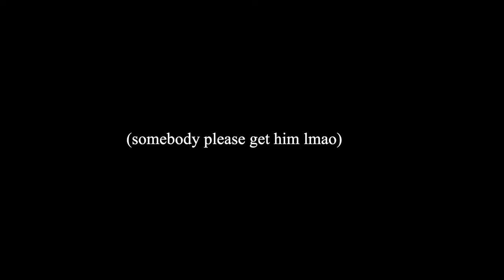TRUTH OR DRINK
i don't know if i should be proud of, excited for, or just really embarrassed of this video but whichever it may be.. here it is

Winnebago ft. Quinn XCII, Daniel Wilson - Gryffin